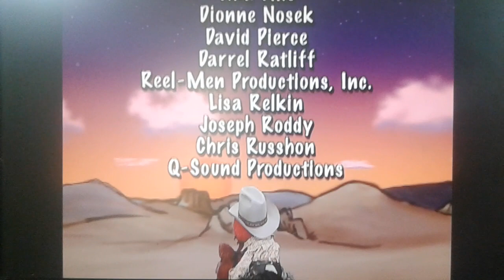Elmo's World Wild Wild West Credits (with Celebrate the World)